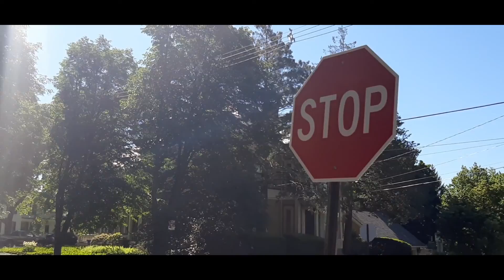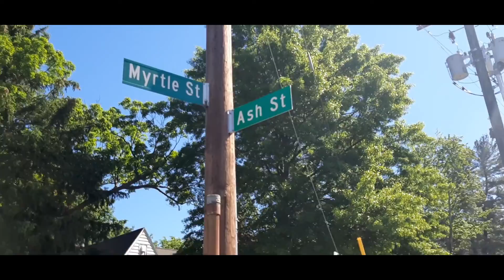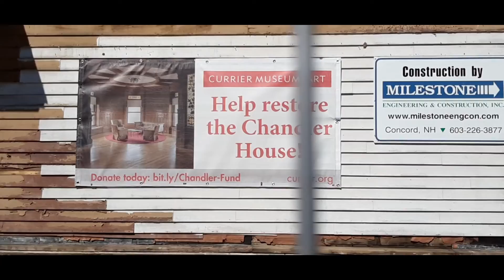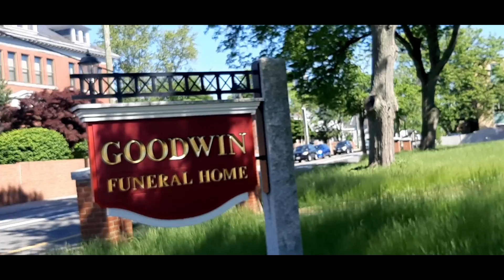Walking North End Manchester NH With My Dog Tux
Took a little walk around the North End to check out some of the old 1800's / early 1900's architecture as the North End is one of the few areas of the city where the old buildings haven't been trashed and are still in original condition  as well as my typical rambling nonsense 😂